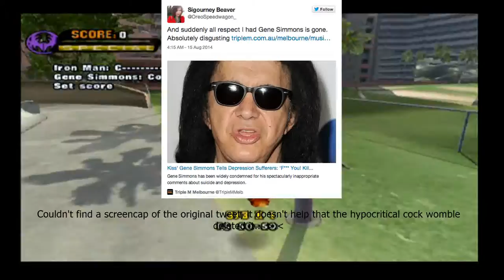Geo and Loz: Tony Hawk's Underground 1: Cockwomble (Horse) - GENE SIMMONS IS A COCK WOMBLE!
Geo and Loz get their hoverboards out in Hawai as they have the ultimate battle, to find which of them is the cock womble.